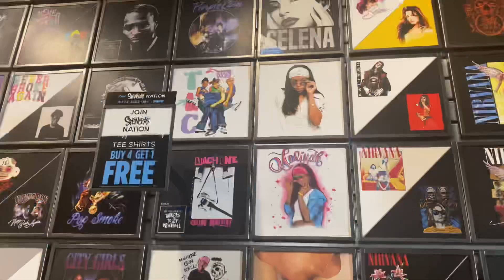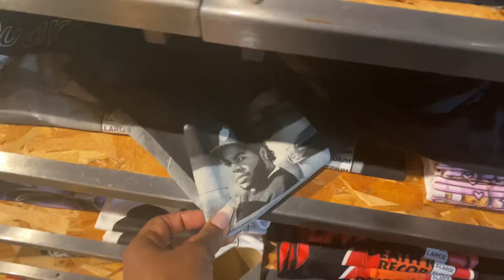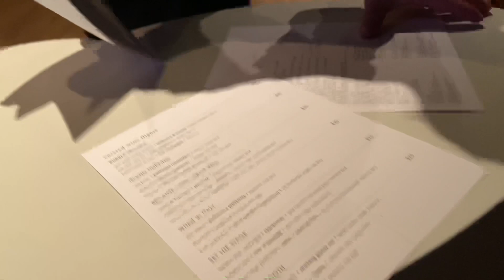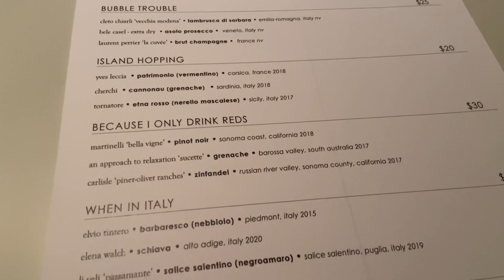VLOG | A week in a life of JandEWorld | Game night, Stage & Amuse Wine Bar in Honolulu & flying out!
Hi Cousins!!!

In this weekend vlog we went to Ka Makana Ali’i mall in Hawaii, went to our cousin’s house for game night (so much fun!), went to Amuse Wine bar for drinks and had dinner at Stage Restaurant in Honolulu. We moved so continue to watch until the end to see our new destination!

Welcome back cousins! 🤙🏾